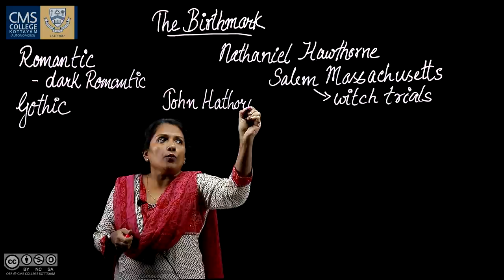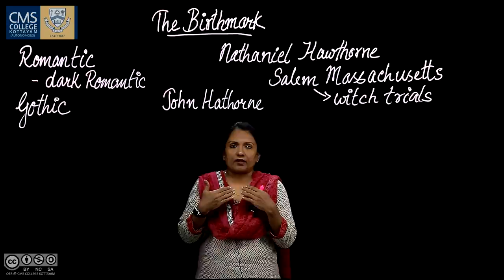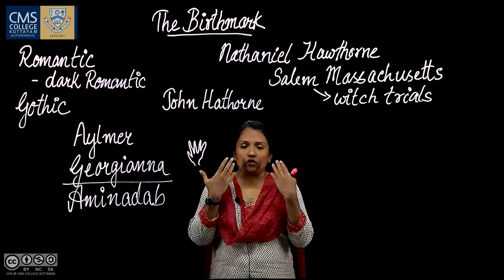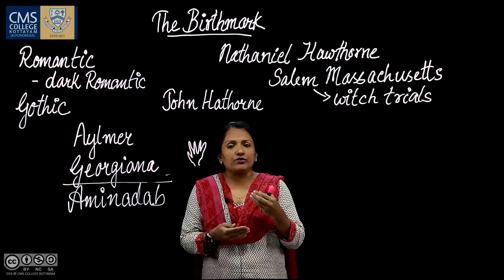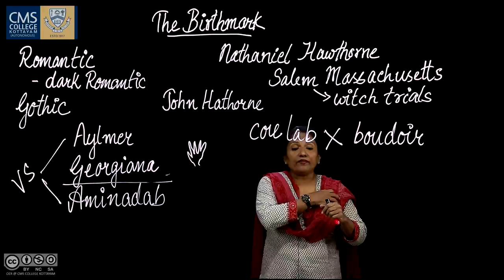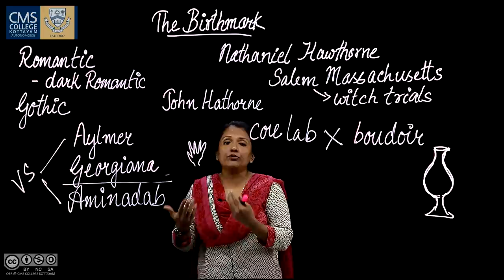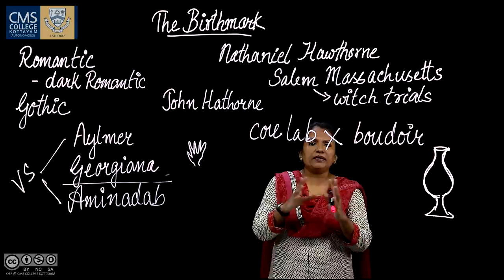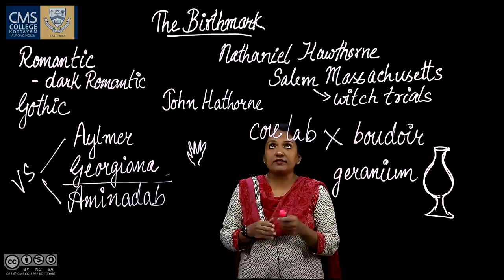“The Birthmark” -Nathaniel Hawthorne | Cinny Rachel Mathew | Department of English